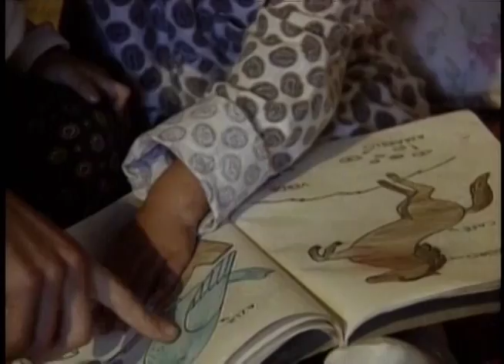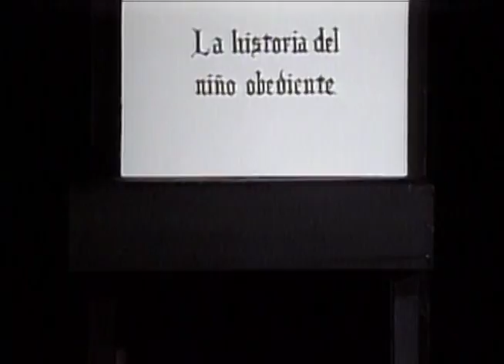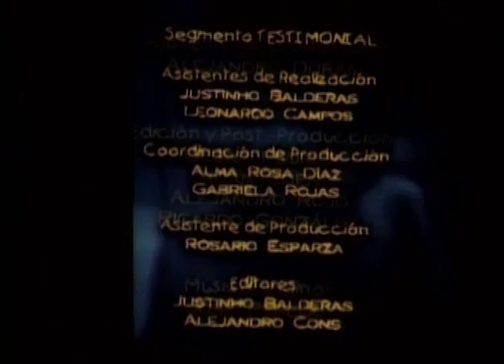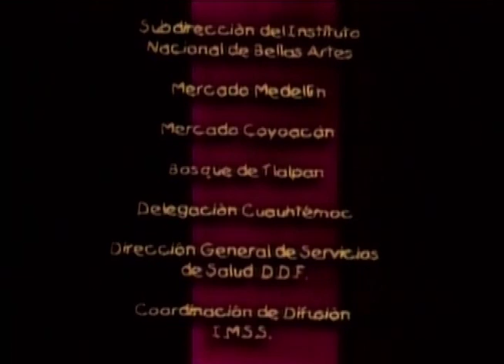Niños amados, niños seguros.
Producción DGTVE.

Recomendaciones y comentarios: dar afecto y seguridad emocional desde el vientre materno y durante la infancia al niño para que adquiera una adecuada autoestima.